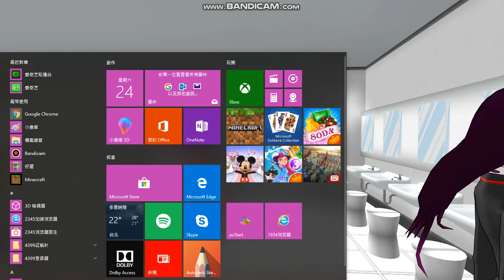Amy Lin 病嬌模擬器 bug